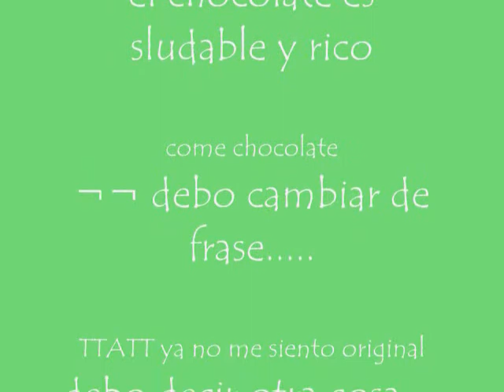comentario N°100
veanlo
este es un premio para aritrexthearticfox por hacer el comentario N°100 en mi canal